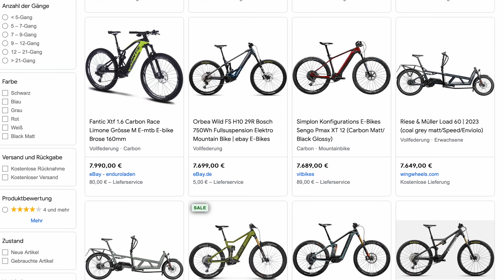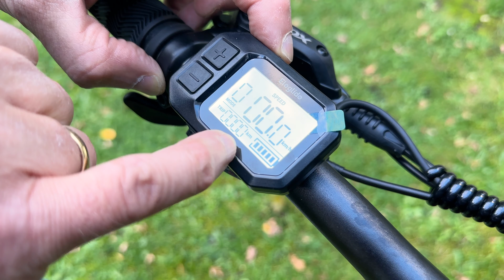Eleglide M2 | Hier kannst du Geld sparen! | E-Mountain-Bike Review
Eleglide hat sich als preisgünstiger E-Bike Hersteller etabliert. Nach dem erfolgreichen Eleglide M1 habe ich nun das M2 in meiner Review gecheckt! Frage: Was kann ein preiswertes E-Bike alles und lohnt sich ein Kauf?

Das Produkt habe ich selber erworben, und das Video stellt meine eigene Meinung da.

- E-Scooter

Egret
Hier könnt ihr bei Egret einkaufen und unterstützt dabei unseren Kanal:

 - E-BIKES

- BILD/VIDEO

00:00 - Einleitung
00:53 - Unboxing
03:02 - Montage
05:40 - Ersteindruck
07:35 - App/Tuning
08:34 - Technische Daten
11:05 - Fahreindruck / Praxis
14:05 - Bremsen Check
16:32 - Mein Fazit